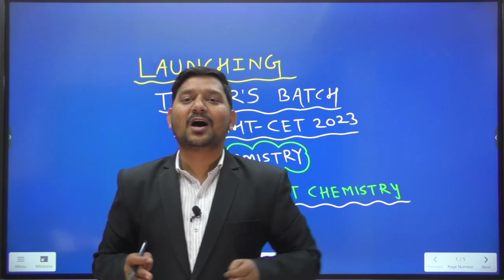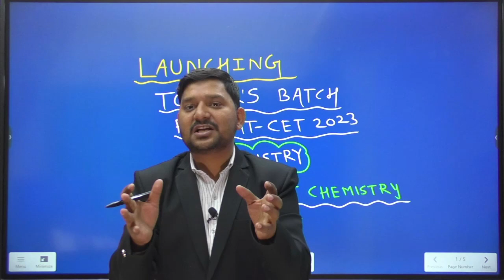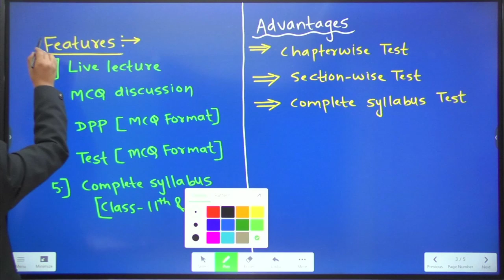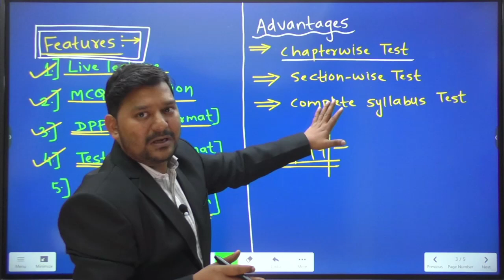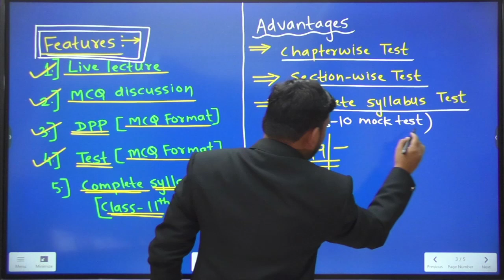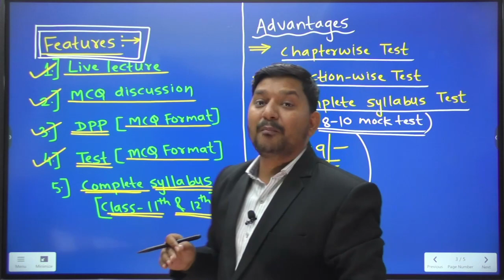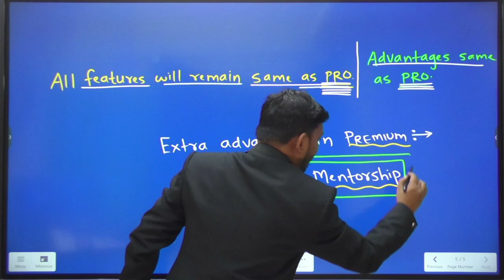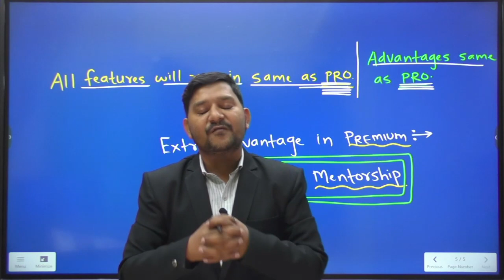LAUNCHING OF TOPPER'S BATCH | MHT-CET 2023 | BEST FEATURES | ALL ABOUT CHEMISTRY | SOVIND SIR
2️⃣ Type in the org code : efpni
3️⃣ Enter your mobile number
4️⃣ Login and access the courses from the store section